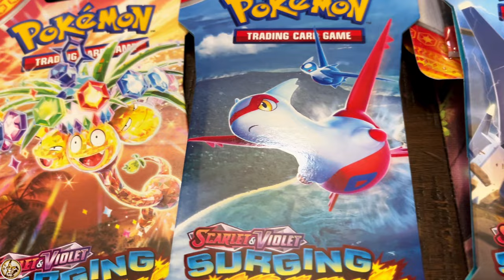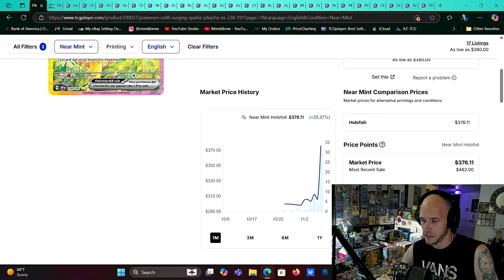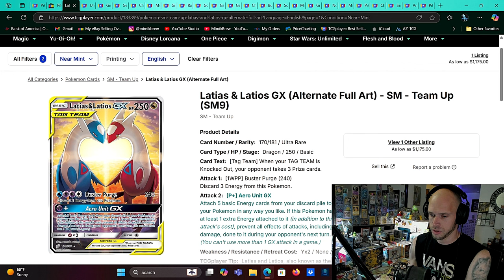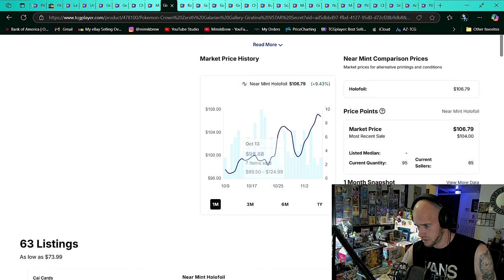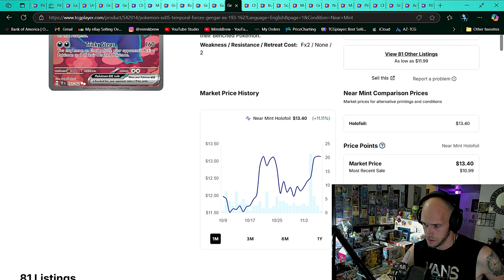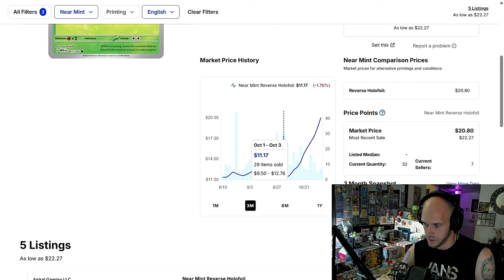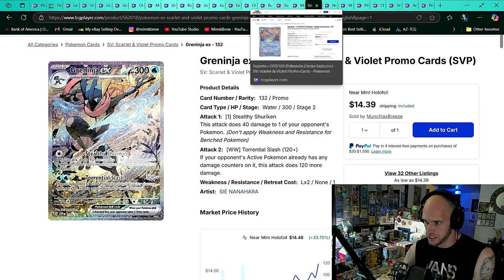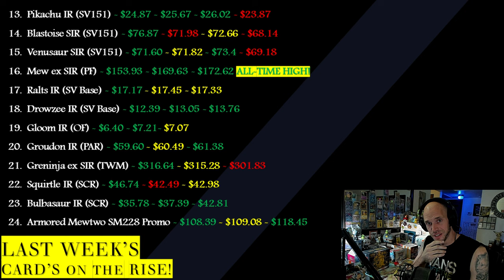INVEST in PROMOS! - HOTTEST POKÉMON CARDS of the WEEK!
♨️ In this Week's "Hottest Cards of the Week". Pikachu SIR is ACTUALLY ON THE MOON. Promo Cards are on absolute FIRE right NOW!

00:00 INTRO
03:00 THIS WEEKS HOTTEST
09:30 The PROMOS

2. Must be Domestic (United States Address)
3. Must have Ebay Account (For shipping Label & Tracking)

🫠 Send SV era Reverse Holos, Mimikyus or Ground Coffee to:
MimikBrew